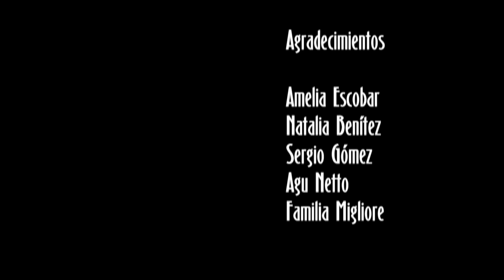Cacho Falcon - let me cut you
Direction Cacho Falcon, Editing Chino Molina, Production Gustavo Kwak, Amelia Escobar, Featuring Fiorella Migliore (Miss World PAraguay 2012)